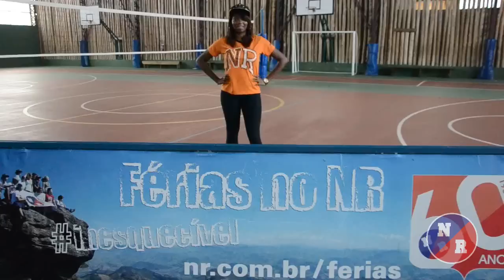LipDub - Férias no NR Acampamentos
Você já sabe o que você vai fazer em julho nas Férias?